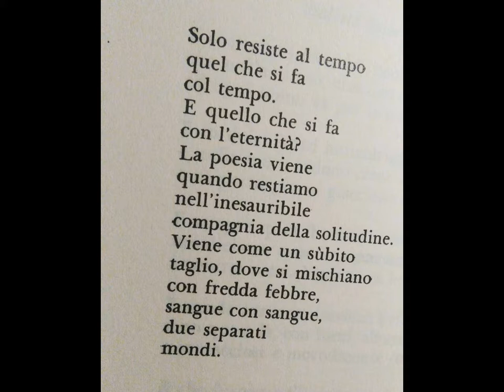Franco Trabucco: " Studio per Cristina "